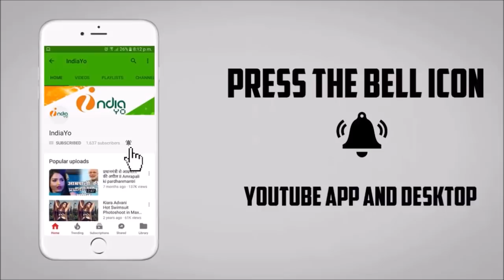क्रेक फाइटर पवन सिंह और निधि झा ने देखा आरा के दर्शको के साथ - Crack Fighter - Pawan Singh, Nidhi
क्रेक फाइटर पवन सिंह और निधि झा ने देखा आरा के दर्शको के साथ - Crack Fighter - Pawan Singh, Nidhi Jha